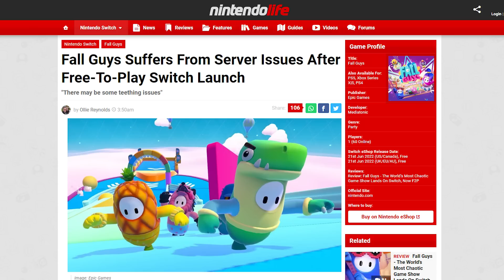Fall Guys on Nintendo Switch: Is It Too Little, Too Late?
Fall Guys was one of the most popular games in the world when it originally launched with many wanting it to come to the Nintendo Switch. Now, the game has finally arrived on the system, but has cooled off a lot in terms of its popularity. Is it too little too late?